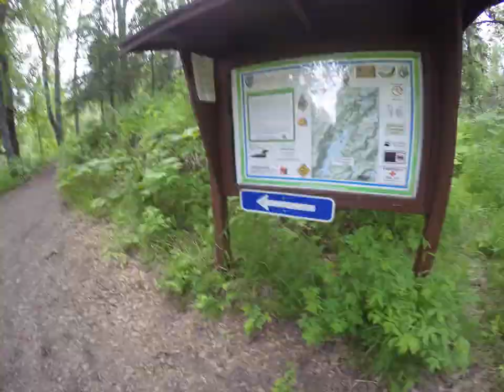Time-lapse hiking Red Shirt Lake in Nancy Lakes Recreation area